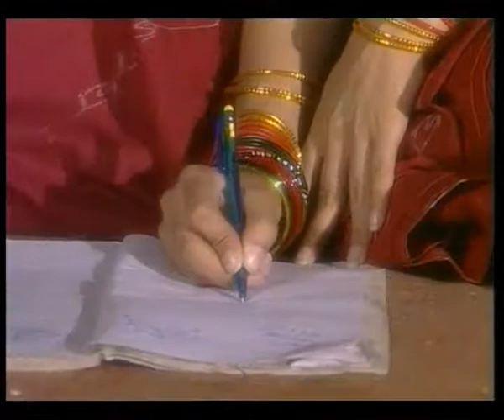SPOT 4 a 60 sec HINDI